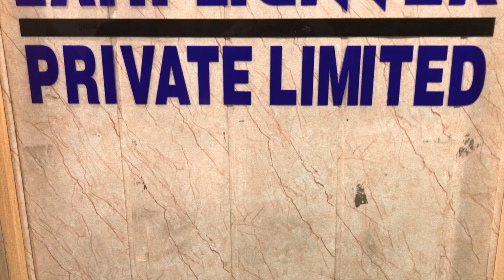AUR BACCHO KYA CHAL RAHA HAI | THERE IS ALWAYS A SOLUTION EPISODE 02 By A. IQBAL Sir | NEET 2022